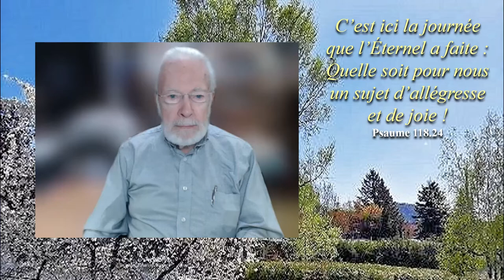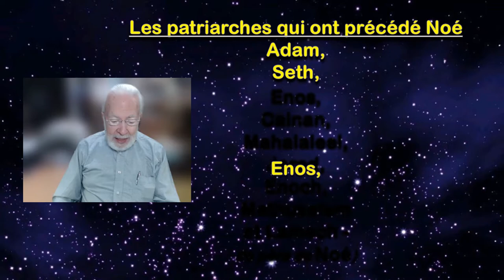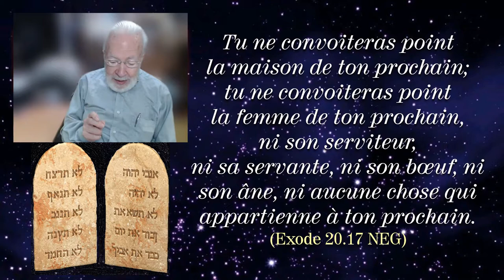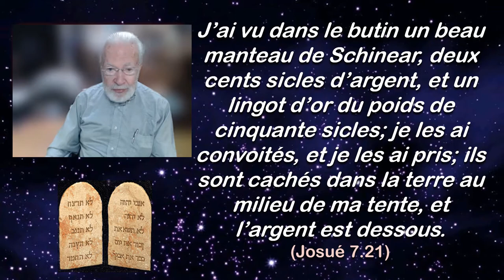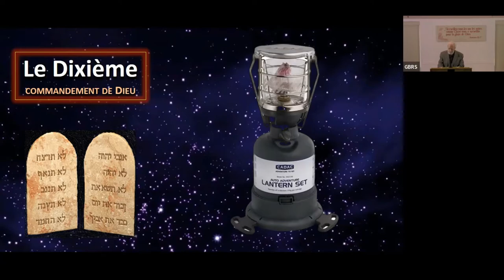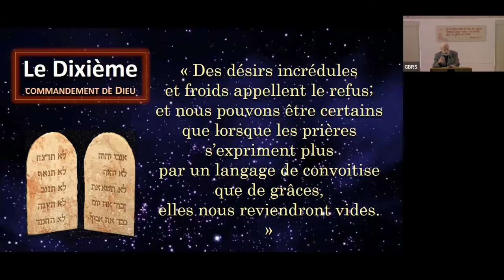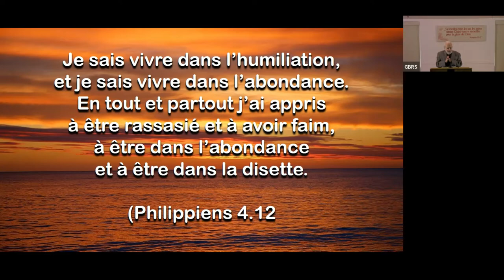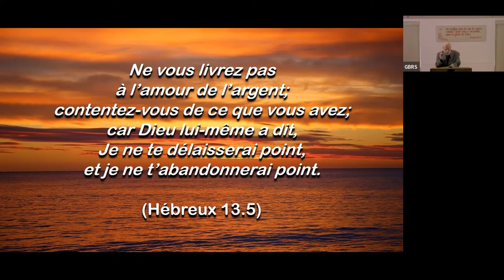Le chiffre 10 dans la Bible? - Fernand Saint-Louis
Thème du message :
LE CHIFFRE « 10 » DANS LA BIBLE ?
DIEU NOUS a donné les Dix Commandements !
Le chiffre Dix REPRÉSENTE la responsabilité de l'homme devant les 10 commandements de Dieu !
Le sens du chiffre 10 est celui de notre témoignage, de notre responsabilité et de notre honnêteté devant Dieu.
L'AGNEAU DE LA PÂQUE a été choisi le 10ème jour du 1er mois (Exode 12.3), tout comme JÉSUS, l'Agneau de Dieu... qui ôte le péché du monde. (Jean 1.29) ...Christ, notre Pâque, a été immolé.  (1Corinthiens 5.7)